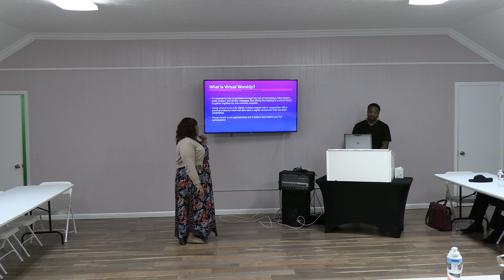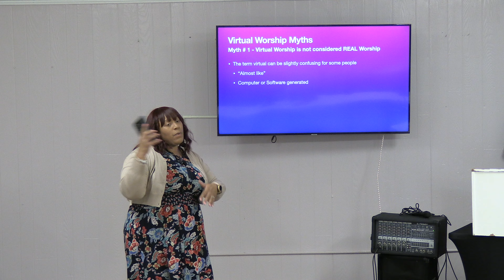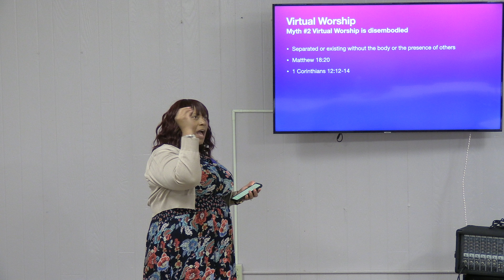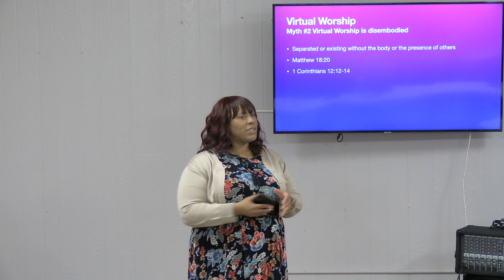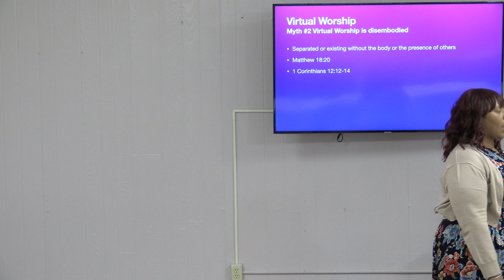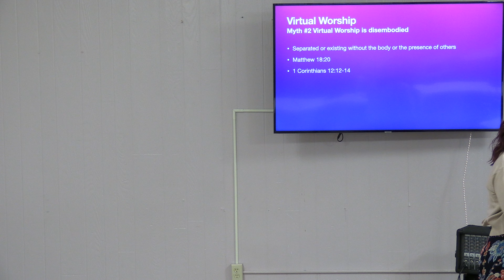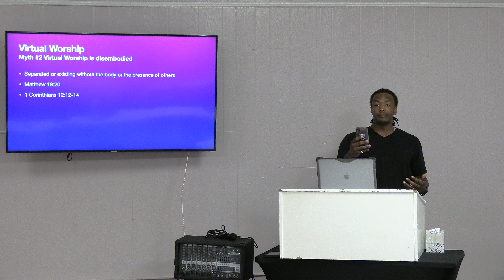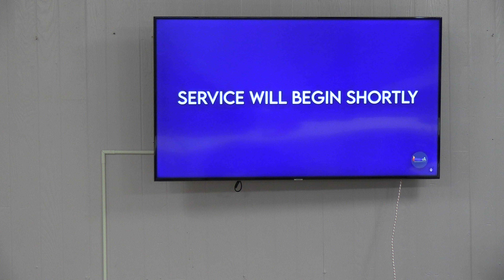Southern Conference Workshop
Morning Workshop